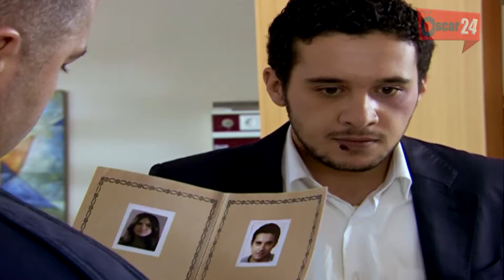المسلسل التركي أزهار الخريف ـ الحلقة 28 الثامنة والعشرون كاملة Azhar Al Kharif HD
المسلسل التركي أزهار الخريف ... قصة حياة عائلتين في قضاء صغير ، عائلة "قره" الغنية المعروفة بجبروتها وقوتها ، وعائلة "أيدن" التي لا تملك غير كبرياءها وعرق جبينها حيث تعيش مأساة كبيرة ستؤثر على حياتهم. مأساة عائلة "أيدن" والمظلومين ، تصبح عيدا بالنسبة لعائلة "قرة" لكن، بطلة قصتنا "مريم أيدن" ، بالرغم من المحن الكبيرة التي عاشتها، سترحل بأولادها الى اسطنبول حتى لا يصبحوا ضحية الحسابات القذرة لظلال مظلمة ... لكن عائلة "قرة" يتزايد غناها بانقلاب 1980، و برحيلها الى اسطنبول لتضاعف قوتها، ستواجه عائلة "أيدن" من جديد.
عائلة "أيدن" و"قرة" تحت ظل الصراع القائم ، وطريق الحب المسدود ،و  النضال ضد الصعوبات والحسابات السياسية وحرب الظالم والمظلوم ... ما الذي ينتظر هذين الشابين الذين جعلت الأحداث حبهما مستحيلاً .  .

بطولة :
علي القاسم – قصي قدسية – رولا ذبيان – خالد أبو بكر  - ديمة يعقوب – نغم ناعسة – جومرد جمعة – محمد فلفة – نعمان حاج بكري .

Azhar Al Kharif